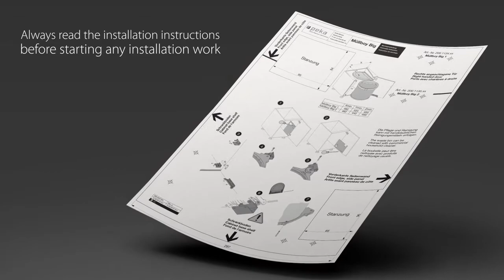PEKA - Müllboy Big - Modül İçi Çöp Kovası (Montaj Video)